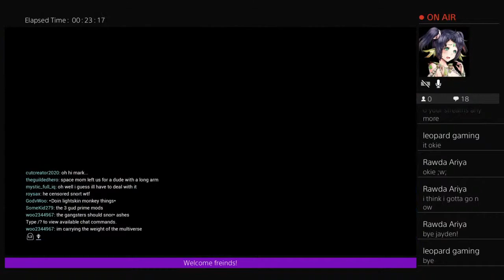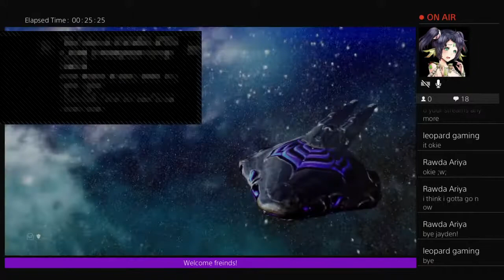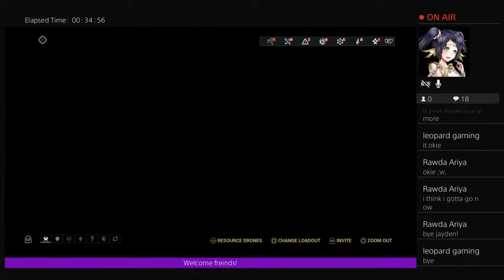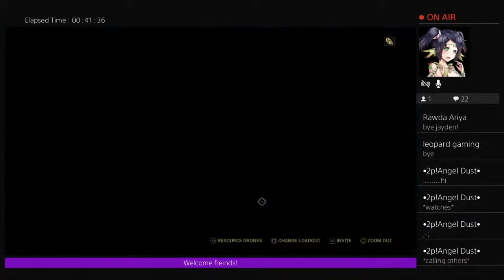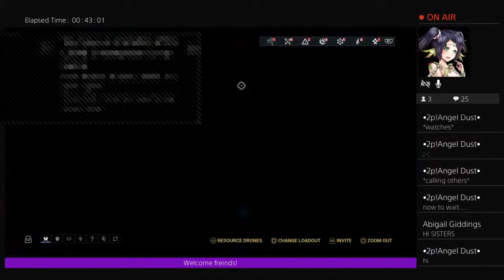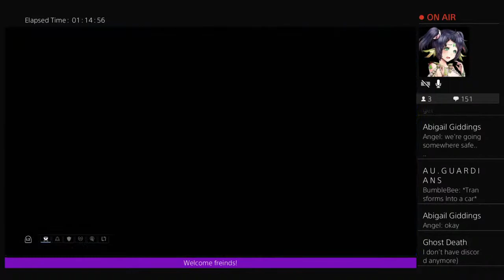Warframe barbecue suace on ma chest